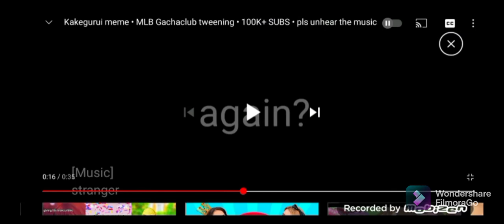Mabel Smg4 the Movie trailer